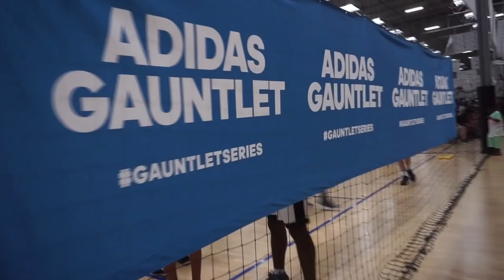LUKA DOLMAN DRIVE GAME PLAY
Class of 2019 Luka Dolman competing in the ADIDAS GAUNTLET SERIES
Highschool:Kitsilano Secondary